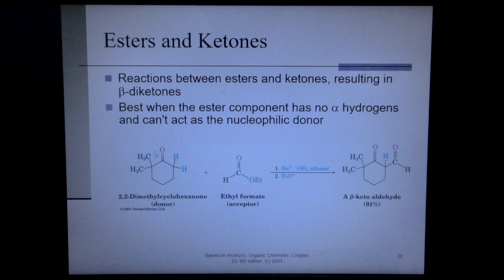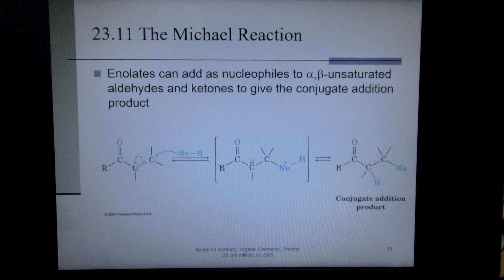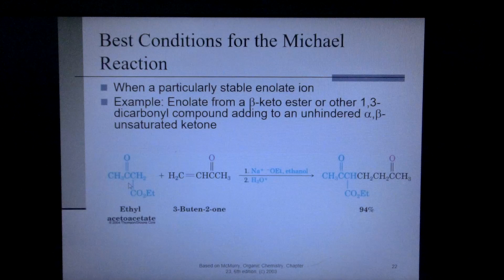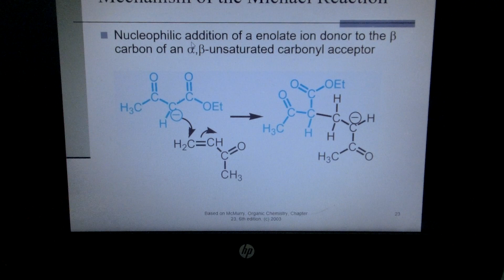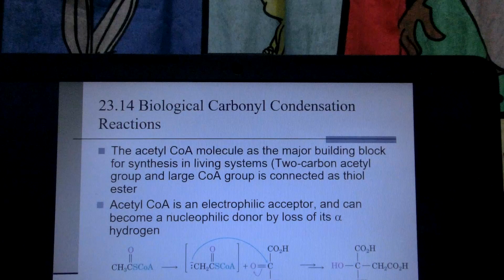Kuliah Kimia Organik ke 10 (2): Kondensasi Aldol_2